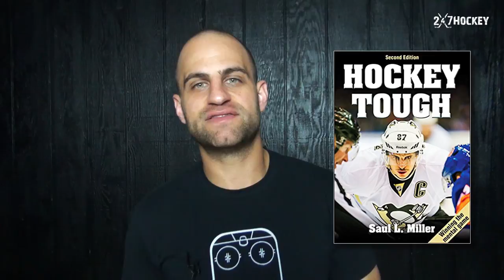3 Books EVERY Hockey Player Should Read (GIVEAWAY!)